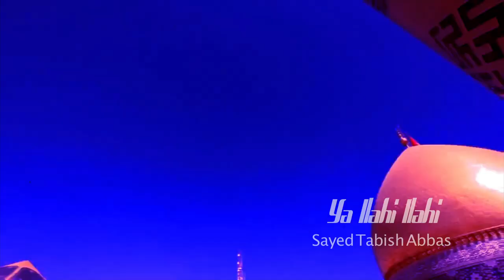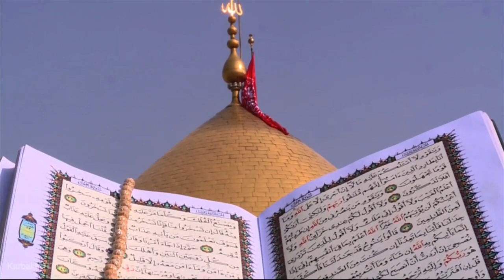Nauha 2019_ Ya Ilahi Ilahi ( By Sayed Tabish Abbas )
๑۩๑▬▬▬▬▬๑۩﷽۩๑▬▬▬▬▬๑۩๑
Allahumdolillh_ ZeresarParasti_Imam_E_Zamana_ATFS

⚫T I T L E  | Ya Ilahi, Ilahi, Ilahi Mere baba Kaha hai bata de
⚫ R E C I T E R  |  Sayed Tabish Abbas Arsanvi
⚫ P O E T   |  Raza Sayed Haydari ( Mumbai )

Sayed Qasim Abbas : 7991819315, 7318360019